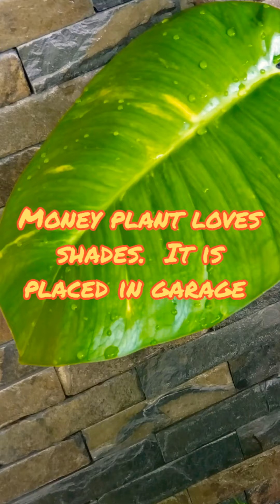Plants under direct and indirect Sunlight 💥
Mostly plants do well under partial Sunlight but some loves only shade or full sunlight like flower bearing and fruit bearing plants and trees.